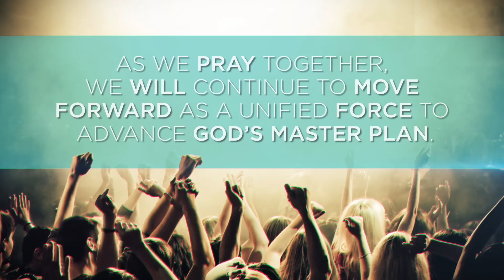50 Days of Prayer Africa Mhlope Day 4 Week 5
Watch this short encouragement and join in as we pray! Let us get more people involved in praying for our nation by sharing this video.